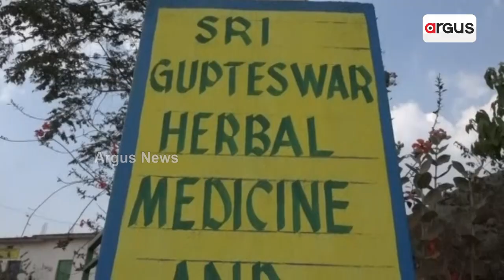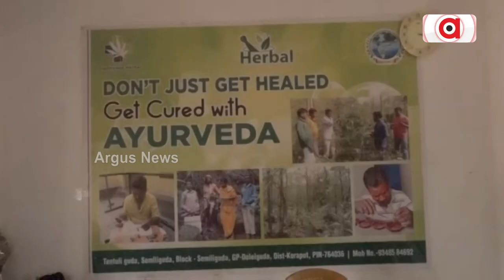ଆମେରିକା ଯିବେ ୮ମ ଶ୍ରେଣୀର ଡାକ୍ତର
ଚର୍ଚ୍ଚାରେ କୋରାପୁଟ ତେନ୍ତିଲିଗଡା ଗ୍ରାମର ଆଦିବାସୀ ବୈଦ୍ୟ ହରି ପାଙ୍ଗି । ଅଷ୍ଟମ ପର୍ଯ୍ୟନ୍ତ ପଢ଼ିଥିଲେ ବି ଆୟୁର୍ବେଦିକ ଚିକିତ୍ସା ଉପରେ ୪୩ ବର୍ଷୀୟ ହରିଙ୍କର ରହିଛି ଗଭୀର ଜ୍ଞାନ ।